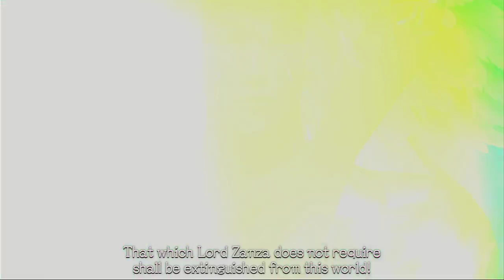Let's Play Xenoblade Chronicles Definitive Edition - Lorithia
I finally fight Lorithia.